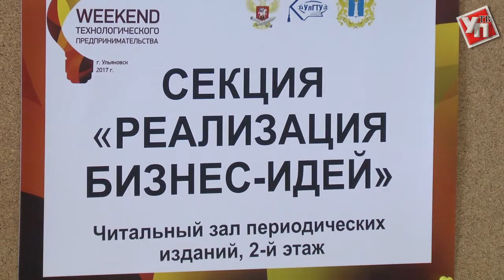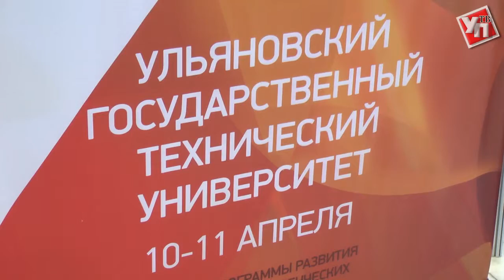Уикенд с предпринимателями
В Ульяновской области стартовал образовательный проект по развитию технологического предпринимательства.